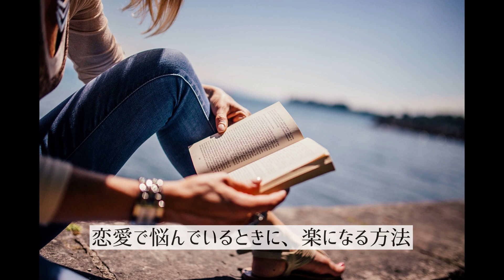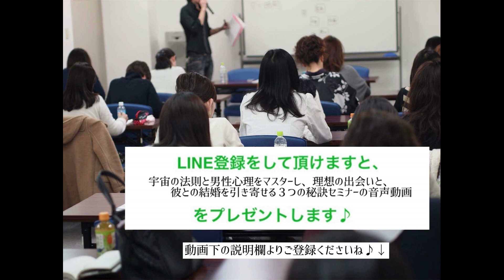決めつけ厳禁⚠️【恋愛】で悩んでいる時は○○道を作ると楽になれます👌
皆さまいつもご視聴頂きありがとうございます✨
龍輝です(^^)

今回は、
『【恋愛】で悩んでる時に【楽になる方法】』

オフィシャルブログもどうぞ(^^)

皆さんは恋愛でどのようなことを悩んでいますか？

こちらをご覧の方は色々な方がいるので、
悩み事も様々だと思います。

皆さんは、
『私が行く道はこの一つしかない…』
と思っていませんか？

恋愛で悩んでいる多くの人は、
『たった一つしか進むべき道が無い』と思っている人が、
多いのです。

例えば…

⚫彼はモラハラだけど新しい出会いは無いから彼を逃しちたらダメ。
⚫今通っている結婚相談所で婚活するしかない。
⚫旦那は浮気ばかりだけど、私1人で生活できないから旦那とこの先もやっていくしかない。

このような事です。

この人しか居ない、行く道はこの一つしかない…
と、思うからこそ余計に辛くなってしまいますよね。

みなさんはいかがでしょうか？

２１日間で、「心のブロック」を外し、愛も富も思い通りに引き寄せる７つの法則・無料メール講座はこちらです(^^)

そんな時にそんな焦りを緩和する方法があります。

それは、『逃げ道を想定する！』ということです。

たとえ実行できなくても、想定をするだけで良いのです。

逃げ道は何個でも想定して大丈夫です。

なぜなら、逃げ道を想定することで
気持ちに余裕が出来たりしますので。

ですから恋愛で、
『私にはこれしかないんだ…』
と思い悩んでる方は、
『逃げ道を作る』ということを、

あなたが幸せになる可能性は無限大にありますので✨

あなたの幸せを心よりお祈りいたします🍀

🟪龍輝's information🟪
２１日間で、「心のブロック」を外し、愛も富も思い通りに引き寄せる７つの法則・無料メール講座！

龍輝のオフィシャルブログはこちらです

いつも応援してくださってる皆さんありがとうございます!!

別れる勇気を持つと愛される、３つの理由。執着を手放すことで、関係はもっと良くなる。

是非コチラからどうぞ